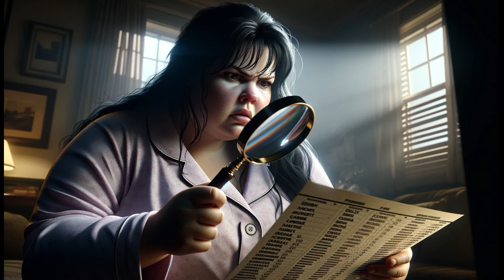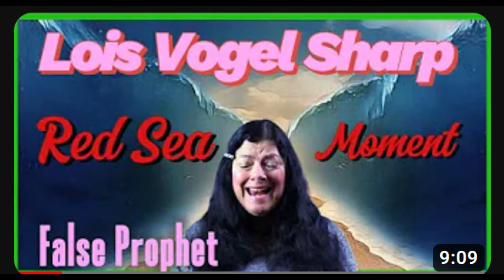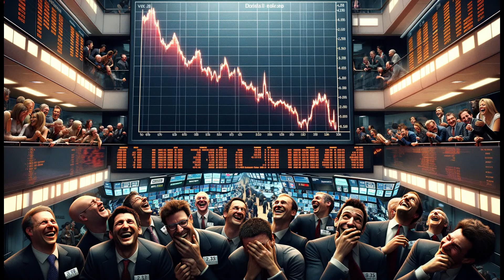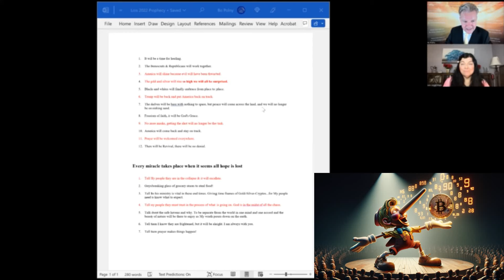Lois Vogel Sharp FL Conference preview Part 2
Lets look at the aftermath of the 2022 Tx gathering